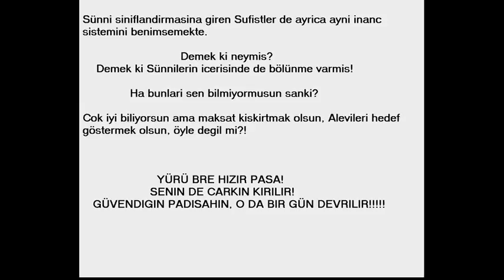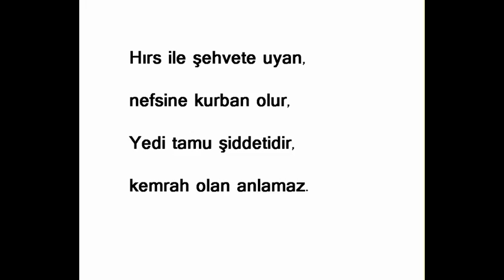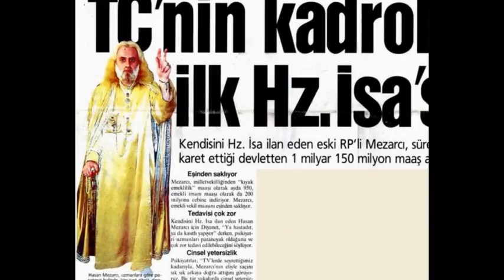Alevi Düsmani Tayyip Erdogan, Hasan Mezarci... Bir Yobazin Anatomisi.